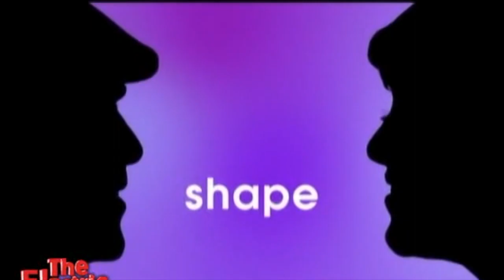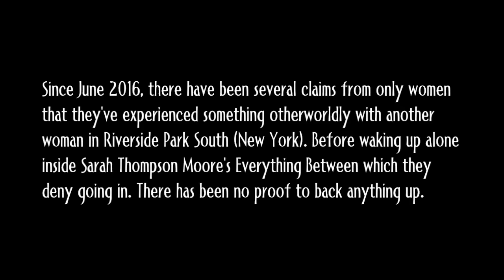OTHERWORLDLY (A Short Film by Gene Geter) - REACTION & ANALYSIS!!!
Big thanks to our Patron-O-Ject, Gene Geter for sending us another one of his shorts to check out!  This is Greg and John's REACTION & ANALYSIS!!!